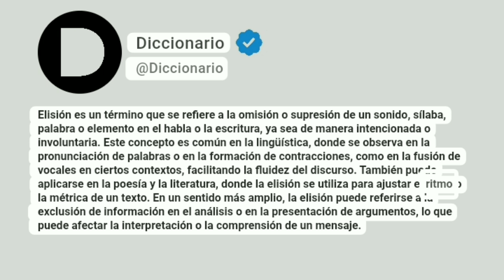Elisión Significado En Español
Elisión es un término que se refiere a la omisión o supresión de un sonido, sílaba, palabra o elemento en el habla o la escritura, ya sea de manera intencionada o involuntaria. Este concepto es común en la lingüística, donde se observa en la pronunciación de palabras o en la formación de contracciones, como en la fusión de vocales en ciertos contextos, facilitando la fluidez del discurso. También puede aplicarse en la poesía y la literatura, donde la elisión se utiliza para ajustar el ritmo o la métrica de un texto. En un sentido más amplio, la elisión puede referirse a la exclusión de información en el análisis o en la presentación de argumentos, lo que puede afectar la interpretación o la comprensión de un mensaje.